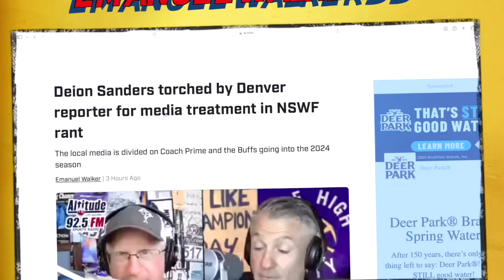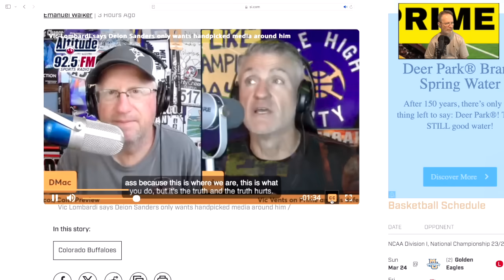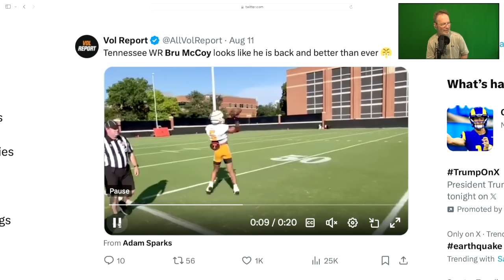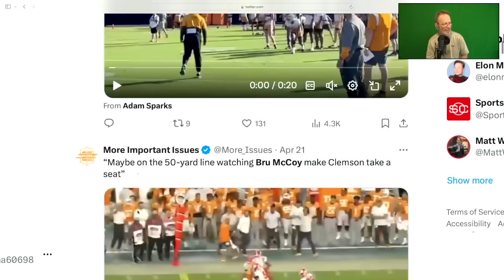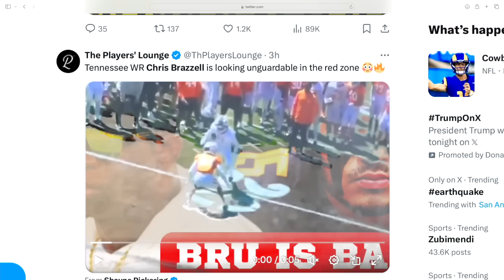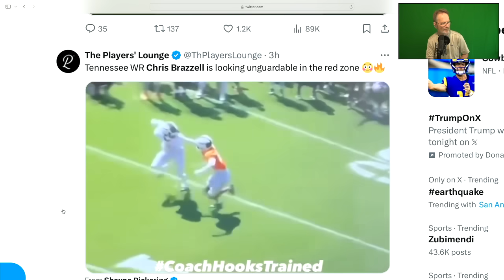PRESS GOES AFTER PRIME! TENNESSEE FOOTBALL, COLORADO FOOTBALL,SEC FOOTBALL, DEION SANDERS